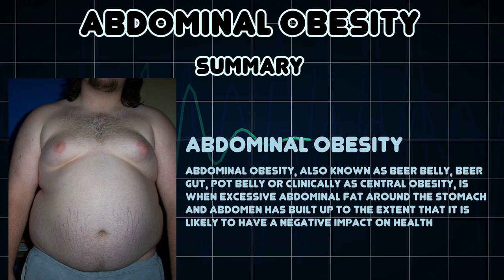Abdominal obesity (Medical Condition)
Symptoms, risk factors and treatments of Abdominal obesity (Medical Condition)

Abdominal obesity, also known as beer belly, beer gut, pot belly or clinically as central obesity, is when excessive abdominal fat around the stomach and abdomen has built up to the extent that it is likely to have a negative impact on health